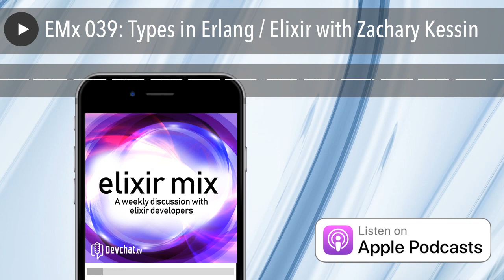EMx 039: Types in Erlang / Elixir with Zachary Kessin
Sentry use the code "devchat" for $100 credit

Episode Summary

In this episode, the panelists, Josh Adams, Mark Erickson and guest Zachary Kessin, author of the book "Building Web Applications with Erlang", discuss types in Erlang and Elixir. Expert inputs with examples of implemented projects that use the Erlang and Elixir data types, were discussed.

Here are the highlights of the discussion:

 Different data types in Erlang and Elixir such as structs, tuples.
 Differences in the Erlang/Elixir data types to other languages.
 Using data types to generate error messages
 Decoding and validating input data into functions.
 Getting type information from a running application.
 Coding patterns and rules engine in Erlang/Elixir.
 Dialyzer testing tool that validates code and catches any bugs.
 Changes in Erlang and Elixir code over the years
 Elixir ecosystem and the Beam Community

Links

 Dialyzer
 PropEr
 Sheriff
 Dialyxir
 Typed_Struct
 Beam_Types
 GB_Trees
 Programming Languages on the BEAM
 A reactive game stack: Using Erlang, Lua and Voltdb
 Robert Virding
 Zachary Kessin
 BEAM Channel - Erlang & Elixir

Picks

Josh Adams

 Elixir Components: A 12 minute introduction
 aws-lambda-elixir-runtime

Mark Ericksen

 BalenaEtcher

Zach Kessin

 Elixir Release Ecourse
 Shalva Band